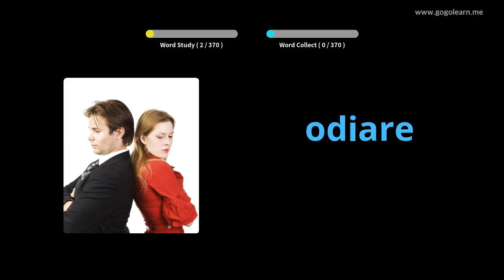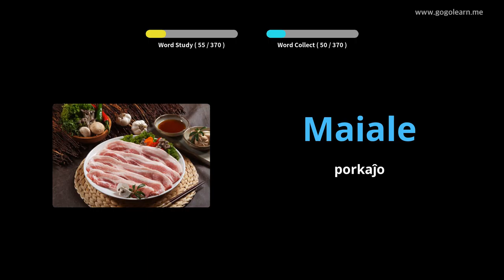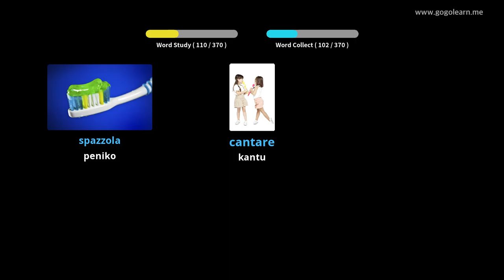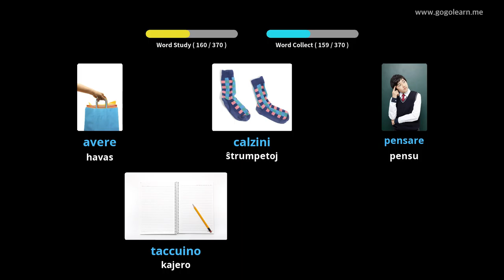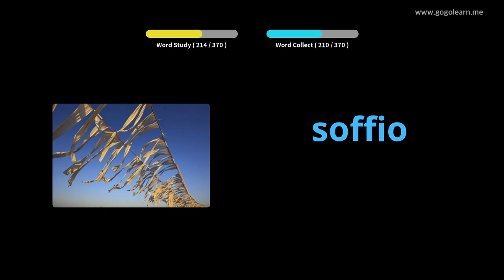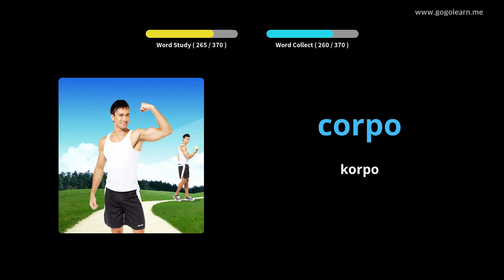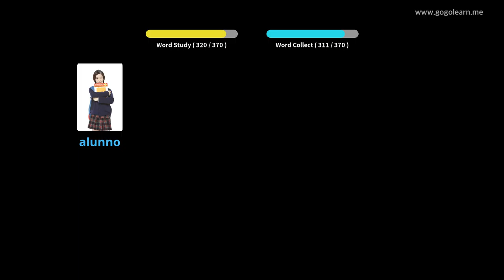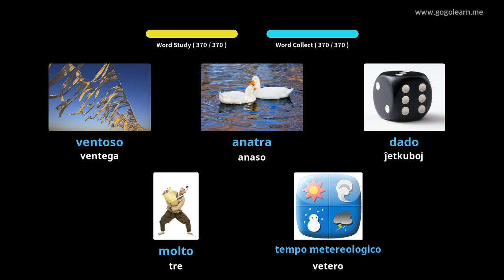Bazaj Vortaj Bazaj Infanoj | Golearn